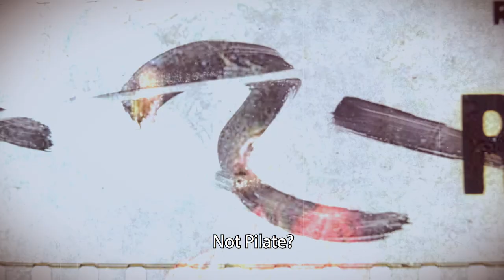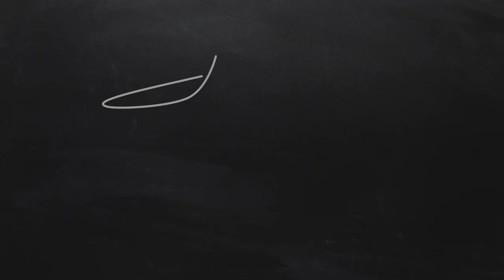Does God See My Pain? - Fulton Sheen Timeless Wisdom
Our lives are full of heartache, tragedy and pain - does God even notice? And even if he does take notice, how could he possibly understand how I feel? Master teacher Fulton Sheen tackles these tough questions by reflecting on Jesus Christ's agony and passion. Sheen says that, not only does God see our suffering, but God himself has experienced it.

This video is the twelfth episode of the “Fulton Sheen Timeless Wisdom” project. The audio is part of “2nd Word – How Do I Take Pain” from the Fulton Sheen’s talks about Christ’s passion.

Fulton Sheen, a teacher renowned for his clear explanations and deep insight, delivered hundreds of talks between the years 1950 and 1979. The "Fulton Sheen Timeless Wisdom" project attempts to bring his words to life for the internet age, illustrating segments of these lessons for a broad audience. Thing in a Pot Productions is happy to partner with Anthony Buono of FultonSheen.com to deliver a taste of Sheen’s wisdom.